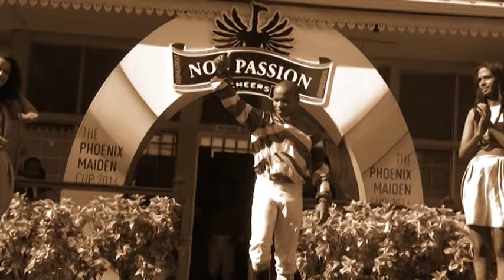RACING REVIEW - RACE MEETING 27 ( 07 SEPT 14 )